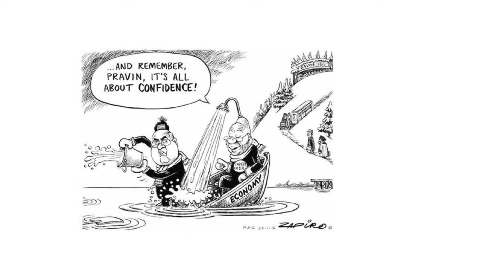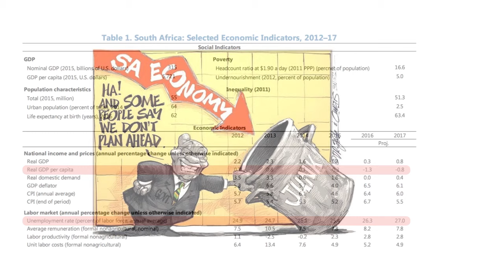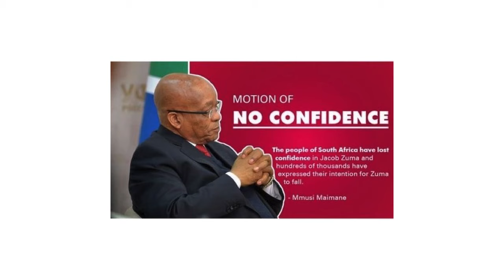Why South Africans are Protesting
Today millions of South Africans take to the streets to protest. They are unhappy with the fact that Zuma fired Gordhan (Our financial minister) which has sparked fear in an economy that already is battling to grow. The call is for Zuma to Fall and for SA to unite. Together we can fight against the corruption.